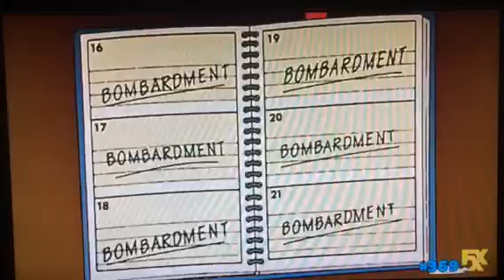MY Doctor Says No More Bombardment